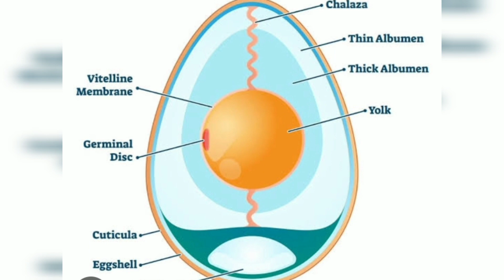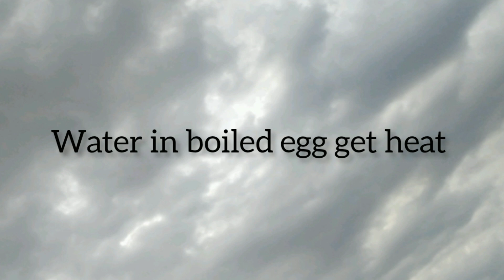Never eat microwaved boiled egg| burst egg| face damage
Do not try to microwave oven the boiled egg and do not try to eat it
see this video what will happen if you eat this thing